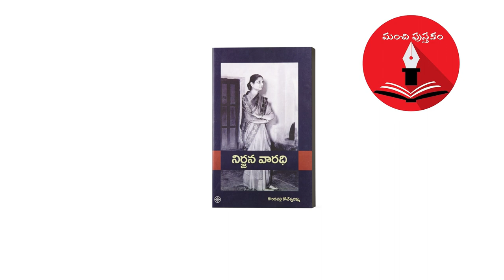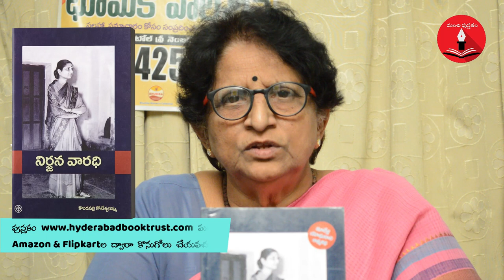Nirjana Varadhi || Book Review|| Manchi Pusthakam || Kondapalli Koteswaramma || Satyavati Kondaveeti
Nirjana Vaaradhi, Kondapalli Koteswaramma.

A searing memoir of a political life that took the Telugu literary world by storm.
Well-known as the widow of Kondapalli Seetharamaiah (KS), founder of the Maoist movement in Andhra Pradesh, Koteswaramma’s life spans a tumultuous century of the Independence movement, the Communist insurrection and the Naxalite movement in Andhra Pradesh. A dedicated worker for the Communist Party, she went underground in the difficult years of the late forties, living a secret life, running from safe house to safe house. Throughout, it was the support and companionship of her husband, Seetharamaiah, that gave her strength. And then, everything changed when he deserted her.
Refusing to be cowed down, Koteswaramma rebuilt her life step by painful step. She educated herself, took up a job, raised her grandchildren, wrote poetry and prose and established herself as a thinking person in her own right. This moving memoir is a testimony of her courage and tenacity in the face of overwhelming odds, as well as her understanding of the frailties of human beings and political institutions. That women in India often face incredible suffering is known. That they can fight back and emerge winners is exemplified in Koteswaramma’s life.

నిర్జీవంగా ఉన్న సీతారామయ్యను చూస్తే ఎన్నో జ్ఞాపకాలొచ్చాయి. ఇన్ని సంవత్సరాల జీవితాన్ని ఉద్యమం కోసం, ప్రజల కోసం. ధారపోశాక చూడ్డానికి వాళ్ళ పార్టీవాళ్ళెవరూ రాలేదెందుకని? తమ ఉద్యమనేత చనిపోతే విభేదించాడని వదిలేస్తారా? నన్ను... సీతారామయ్య తనకి అనుకూలంగా లేనని చెప్పి ఆనాడు వదిలేశాడు. ఇప్పుడు సీతారామయ్యను వాళ్ళు వదిలేశారు. ఇంతేనా జీవితం?

- కొండపల్లి కోటేశ్వరమ్మ

కొండపల్లి కోటేశ్వరమ్మగారు మూడు ఉద్యమాల వారధి. మూడు ఉద్యమాలలోని స్త్రీల పోరాటపటిమకు, వేదనకు కూడా ప్రతినిధి. మూర్తీభవించిన ఉద్యమ రూపం. ఆమె జీవితం చదువుతుంటే ఒక వ్యక్తి జీవితంలో ఇంత దుఃఖం ఉంటుందా అని మనసు ఆర్ద్రమవుతుంది. ఆ దుఃఖం ఎంత వ్యక్తిగతమో, అంత సామాజికం, రాజకీయం...

- ఓల్గా